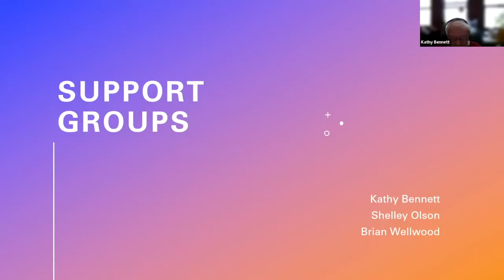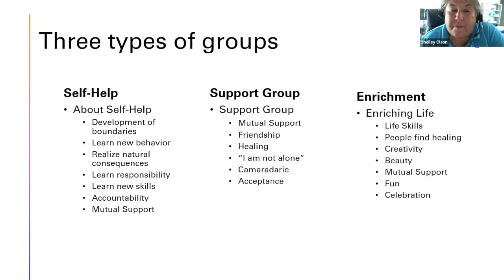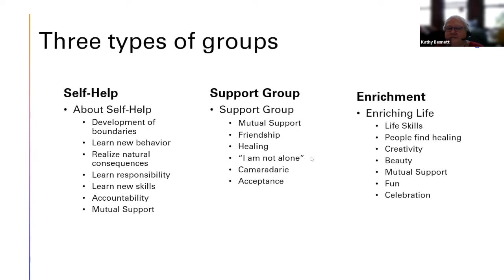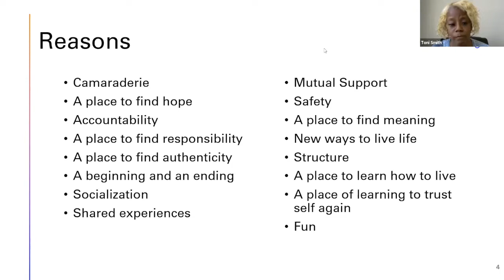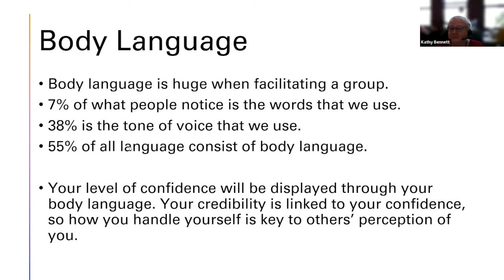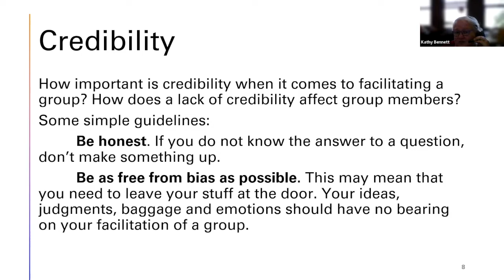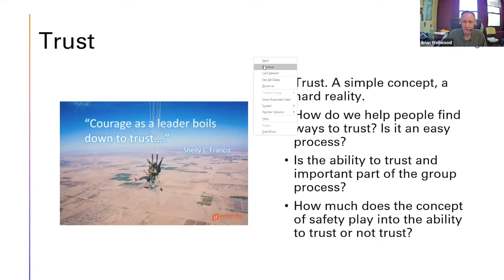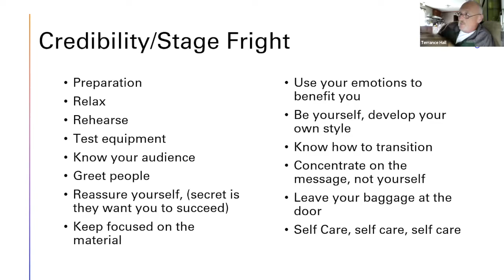Workshop | The Art of Support Group Facilitation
Recorded session from the 2022 MiPeer Conference

Support groups are an integral part of recovery. They are a place where people grow in empowerment and independence. How we facilitate group is key to growth for those attending groups. This workshop will offer skills about communication, trauma, boundaries, types of groups, questions to ask, and more.